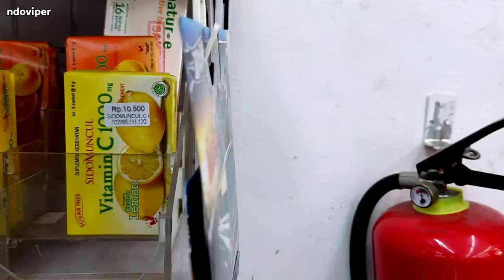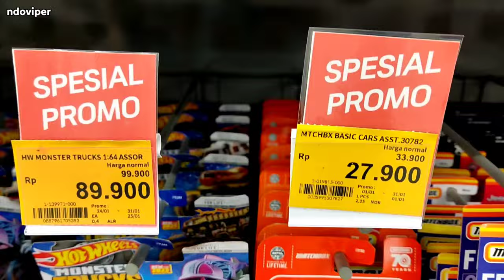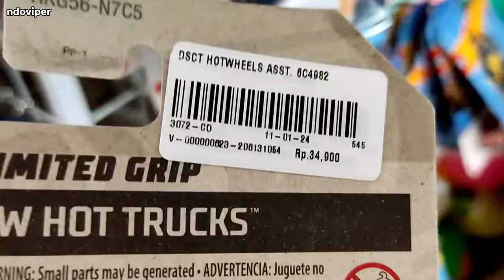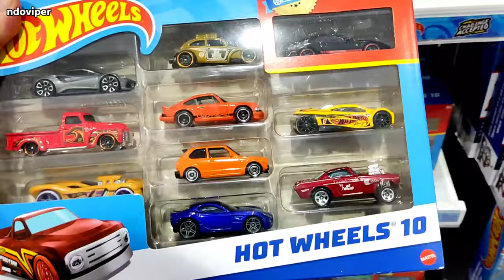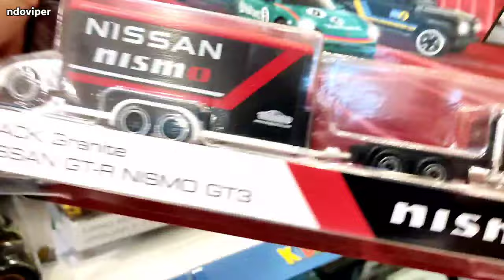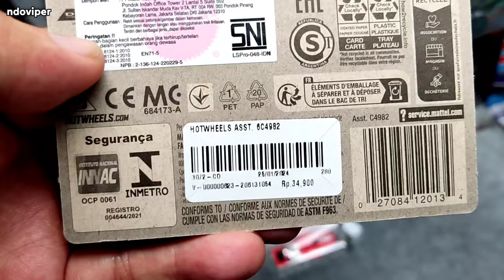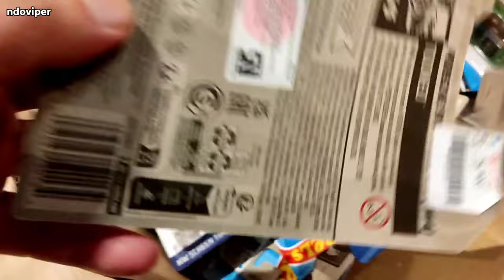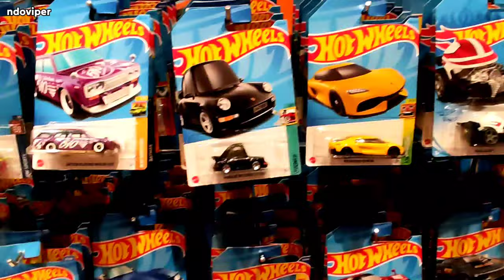Hunting Hot Wheels : Lama Ngga Mampir Mall Ini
Udah 2 bulan kayaknya saya ngga pernah mampir Mall Ini, Dan saya dapat banyak kejutan. Apa aja kejutan nya? simak vlog nya ya